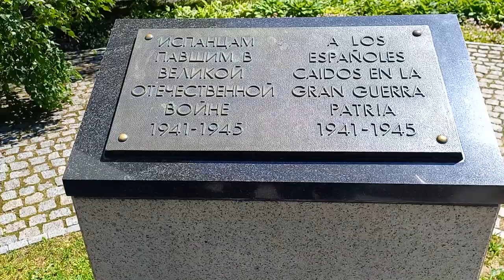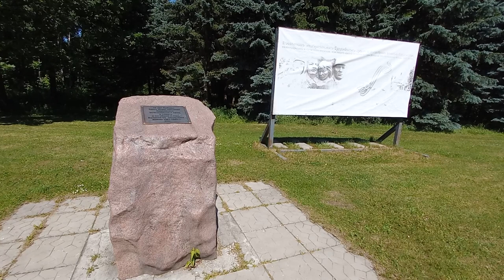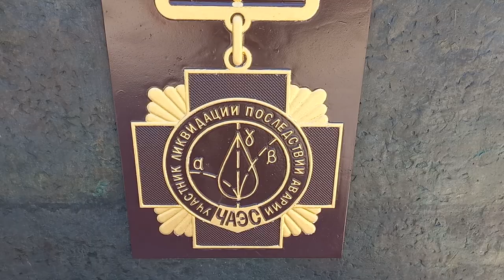Parque de la Victoria - Colina de las Reverencias con MosExplore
¡Bienvenidos a nuestro nuevo vídeo, amigos exploradores!

En esta ocasión hemos querido compartir con ustedes uno de nuestros lugares favoritos de Moscú: El Parque de la Victoria en Poklónnaya Gorá (Colina de las Reverencias), dedicado a la memoria de las víctimas soviéticas de la Gran Guerra Patria (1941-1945).
El parque alberga dos museos y muchos monumentos interesantes, entre ellos, el más alto de Rusia.
También veremos la estación de metro más profunda de Moscú.

Otra forma de apoyarnos:
Para donaciones:

A nuestra tarjeta Banamex (México)
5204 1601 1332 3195